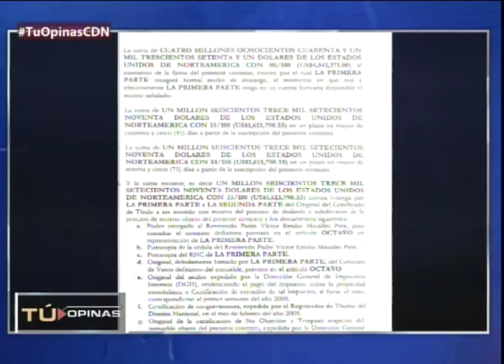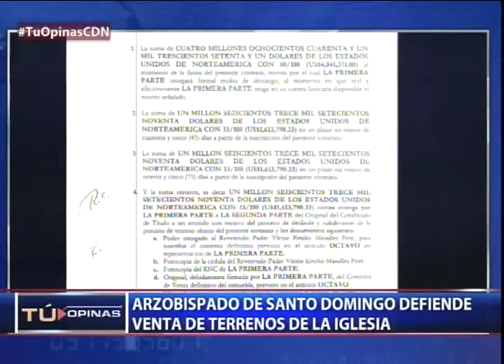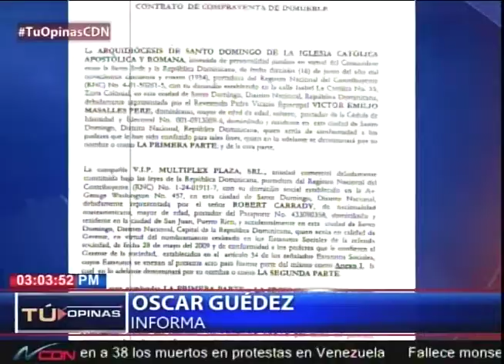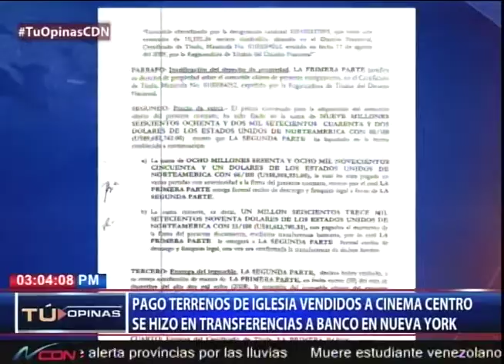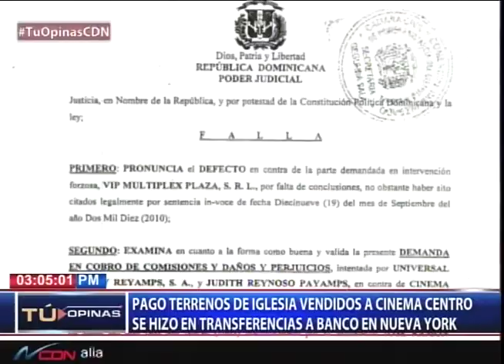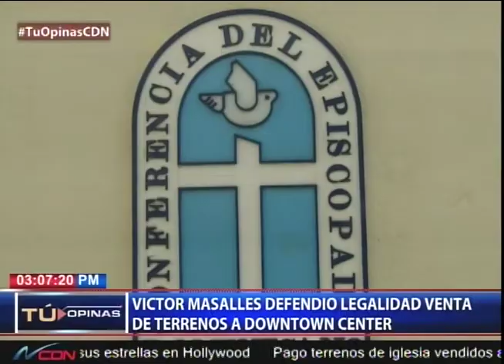¿Cómo valora que unos terrenos donados por el Estado sean vendidos por la iglesia católica?